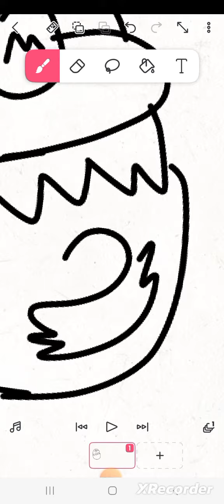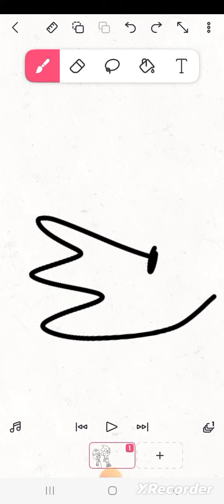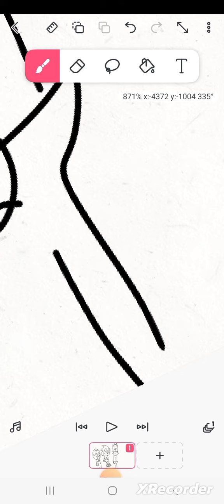speed draw of Mario, Sonic, and Crash Bandicoot